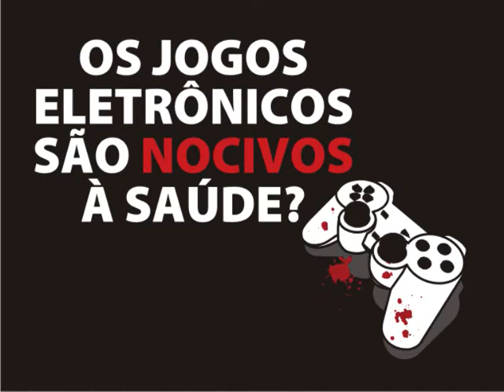Letcia Galan Garducci - Estudante de Direito